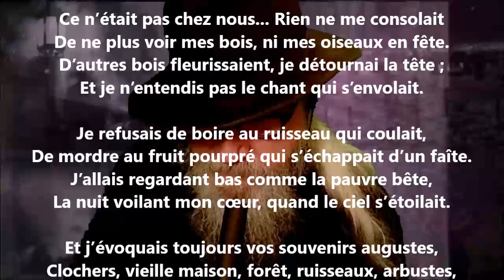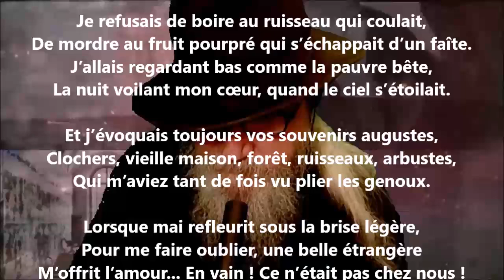Nostalgie - Pamphile Le May lu par Yvon Jean